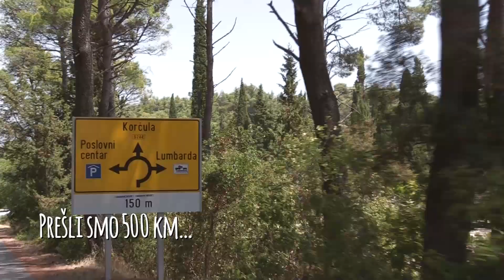Put pod noge - Dobra hrana na Korčuli